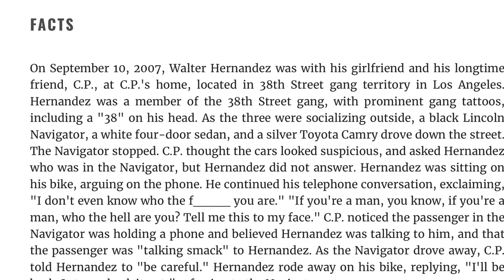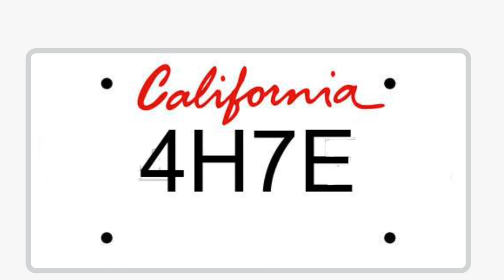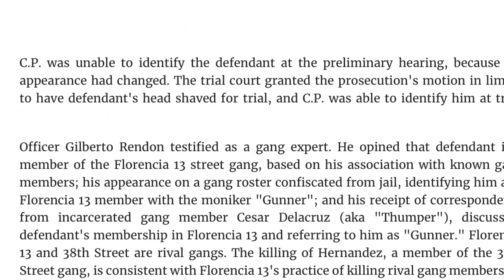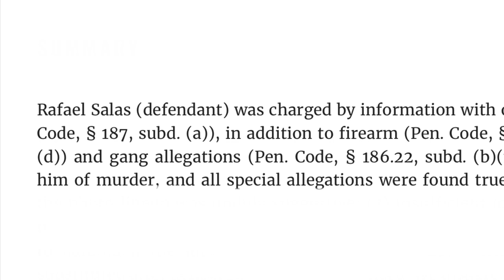Gang Related Homicide in The Low Bottoms/Central-Alameda Neighborhood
Central-Alameda murder.